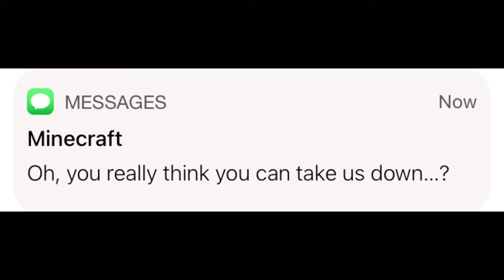If Minecraft went to war against Roblox